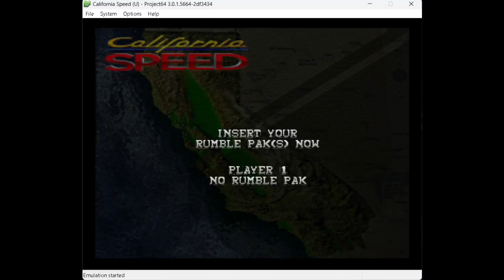Los Angeles Muscle [WR] 2:23.560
World Record 2:23.560 Speedrun of Los Angeles Muscle on California Speed for Nintendo 64.